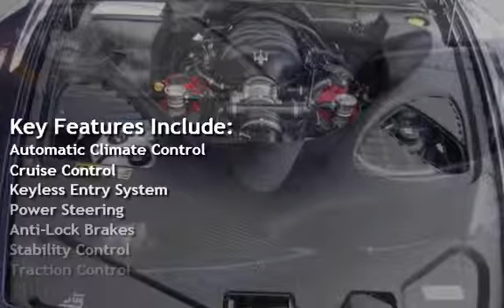2013 Maserati Quattroporte S for sale in Burlington, NJ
1-Owner Certified Clean Carfax! Super Low Miles! SUPER LUXURY!! MSRP $140,115.00! The flagship Maserati Quattroporte is larger, lighter, more luxurious and more practical than the globally acclaimed car it replaces. With a 191 mph top speed, it's also as fast as most two-door supercars. Loaded With All The Amenities of Course.

The sixth-generation Maserati Quattroporte delivers a leap forward that not only sets the high-technology tone for Maserati's upcoming new-model onslaught, but also remains faithful to Maserati's long history in luxury sports saloons.

The powerful engine and the large cabin at the core of the Maserati Quattroporte's design, dominated by a long, powerful nose and a concave Trident grille, provide a clear link to both the outgoing Quattroporte and the GranTurismo.

Even with all of its new technology, the new Quattroporte remains true to Maserati's roots. Its V8 twin turbo makes it not only the fastest four-door Maserati ever built, but also the most powerful and the most fuel efficient.

The direct-injection engine boasts a 3.8-litre V8 which is all new, twin turbo charged, designed by Maserati Powertrain and assembled by Ferrari at Maranello.

The 3.8-litre V8 engine provides Maserati's new performance benchmark, reaching 62 MPH in just 4.7 seconds and achieving a 191 mph top speed.